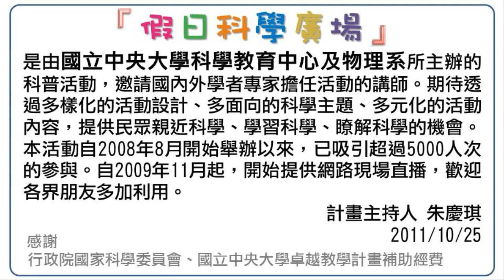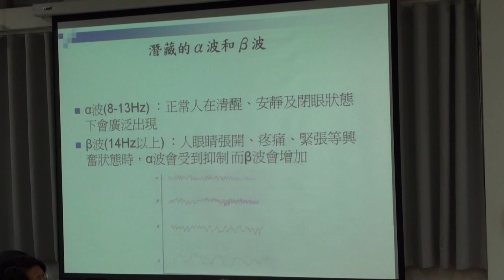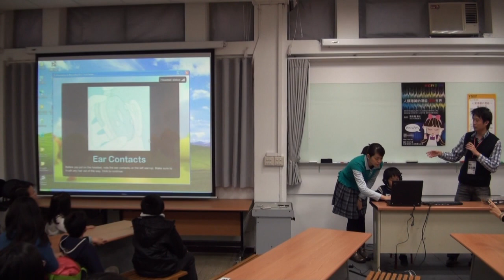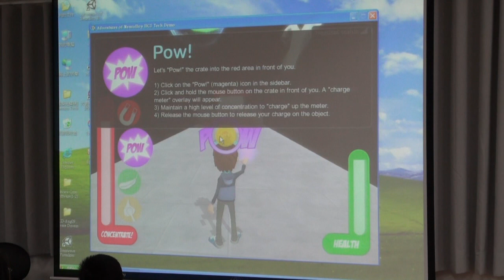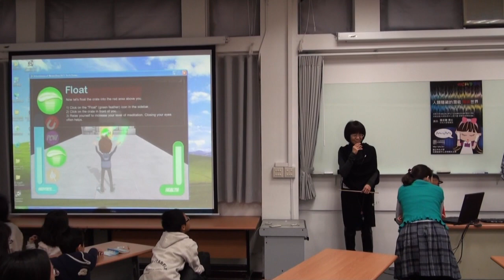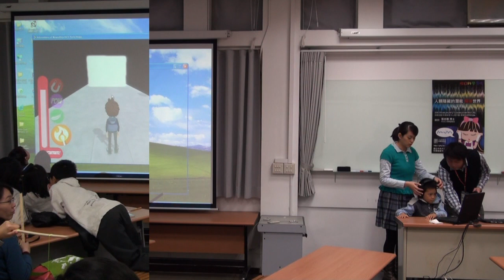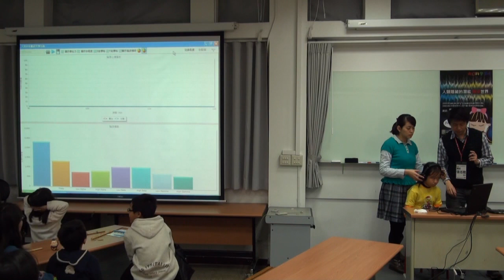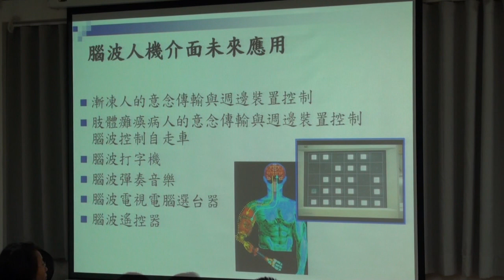[假日科學廣場] 人類隱藏的潛能 腦波世界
100秋季 假日科學廣場

主講：張志聰
活動時間：2012/01/07（六）